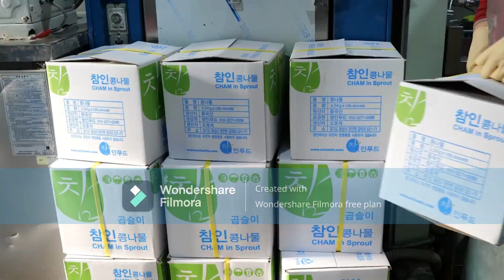ALL YOU CAN EAT Black bean noodles, spicy noodles, and Chinese food in the style of Korea Korean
ALL-YOU-CAN-EAT Black bean noodles, spicy noodles, and Chinese food in the style of Korea -- Korean street food